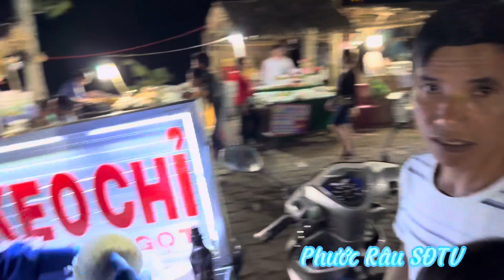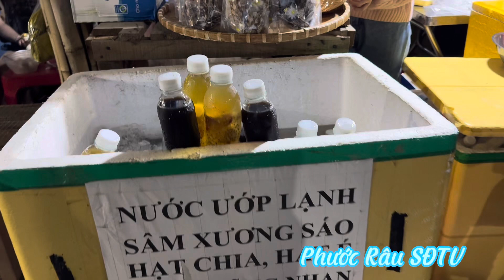Chợ quê gò tháp những món Dân dã đồng quê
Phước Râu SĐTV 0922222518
Chợ quê gò tháp có nhiều món ăn trên 30 năm mới nhìn thấy